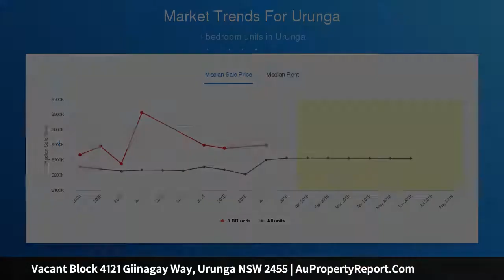Vacant Block 4121 Giinagay Way, Urunga NSW 2455 | AuPropertyReport.Com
Vacant Block 4121 Giinagay Way, Urunga NSW 2455
Property Type: residential land
Prime Waterfront Development Site